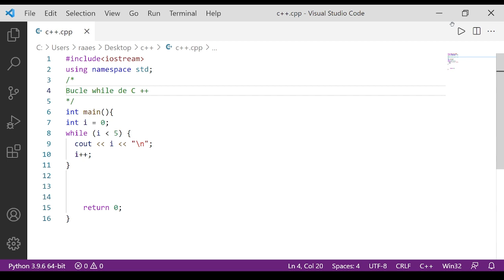Bucle while C++ + Visual Studio Code